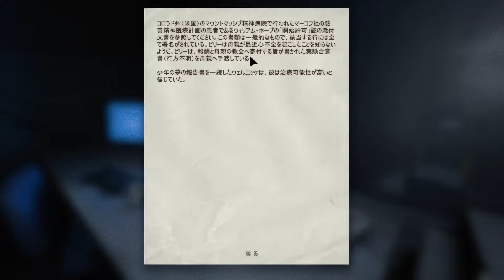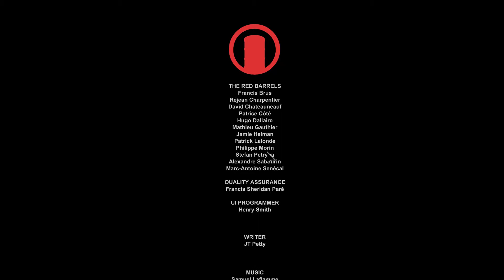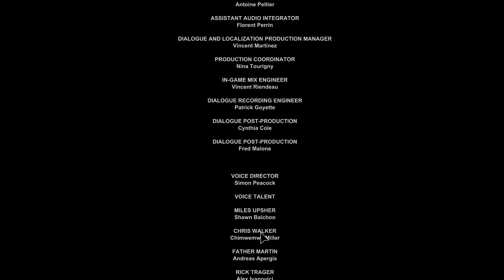【ホラゲ実況】水槽の中の人が可哀想すぎる件について・・・＃６（最終回）【outlast】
人生は何もかも上手くいくわけではないということをこのゲームは教えてくれました。そして、怪しい場所には立ち入らない、自分の身の程をわきまえて立ち回る、基本的事項です。
と思ったけど好奇心に勝てないことってあるよね。あー、心スポいきたいンゴ。